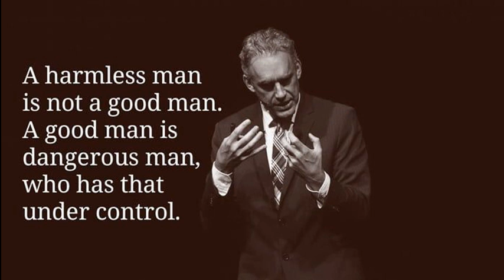men of what? 3